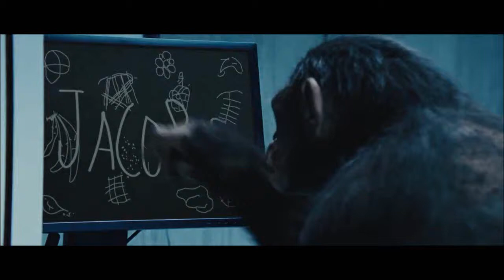MR BLOBBY apes